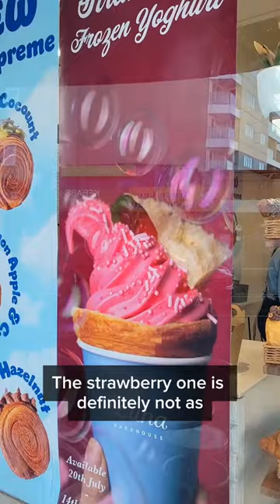NEW Barbie inspired frozen yoghurt croissant at Luna Bakehouse! 💝 | Auckland Eats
Run don't walk for this one, it's only available in store till August 13th! It's so creamy, not as sweet as it looks and just purely delicious. Make sure you don't miss out!